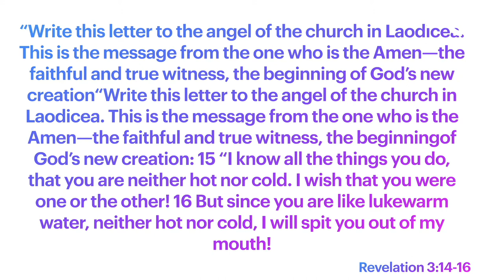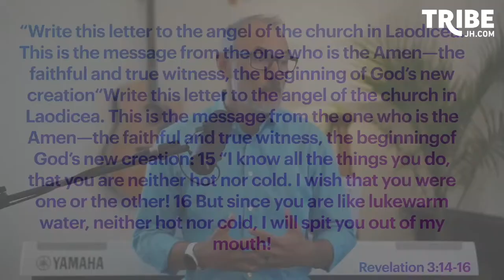Danger Ahead Week 1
Danger of Indifference